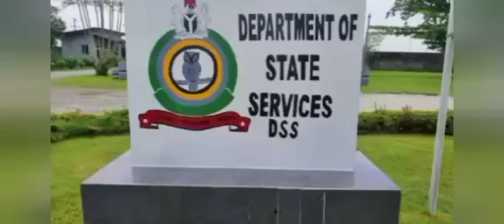TWO PEOPLE ĶÌĹĹÈĐ DURING DSS OPERATION IN SUNDAY IGBOHO'S HOUSE WAS ßL1NĐ